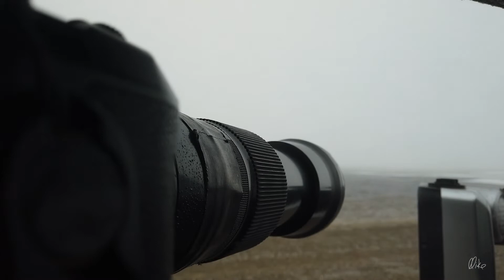Towel Thrown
Most days I can take whatever the weather throws at me but sometimes, I just gotta throw in the towel.